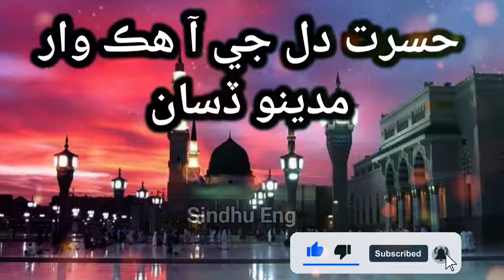Ah Hasrat Dil Ji Hik War Madino Disan very best Sindhi Naat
Mair Motayin Tho best song of Munwar Mumtaz Molai New Album 2021 | Sindhi songs
Merh Motaen Tho  Munwar Mumtaz Molai New Album 10  2021

Mumtaz Molai new album 45 | Sindhi Song

Muhnjo Mola Wadhayo Aa Man

sindhi naats
hik war madino disan
ah hasrat dil ji
aa hasrat dil ji
sindhi best naat
sindhi molood
sindhi maulood
molood sharif
farhan qadri
ahtsham afzal
haji ghulam nabi mahesar
makhno faqeer
leemo faqeer
sindhi naat sharif
sindhi molood sharif
new sindhi naat
hafiz mashooq soomro sindhi naat
sindhi naat 2020
sindhi naat 2021
sindhi naats all
new sindhi naat sharif
sindhi naat ghulam nabi mahesar
Sindhu eng